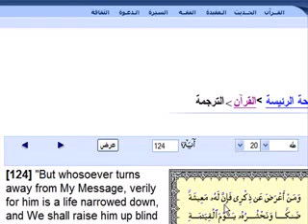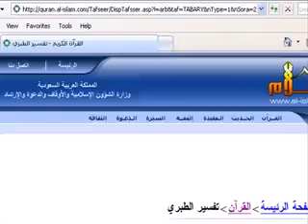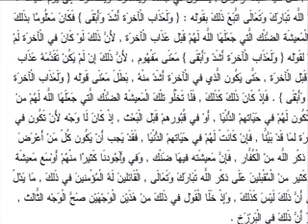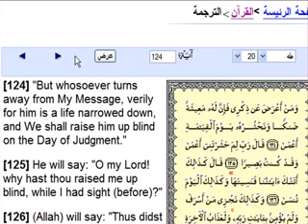The day of judgement